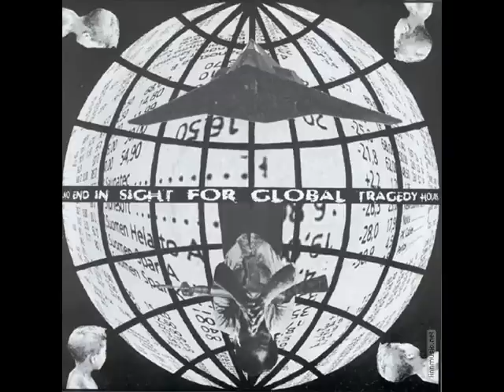KIROUS / SILNA WOLA split 7"EP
KIROUS:
0:00 Häviäjä voittajien tukena
1:17 Servitù militari (EU'S ARSE)
4:02 Kansallisen edun tähden
5:52 Toivoton

SILNA WOLA:
7:29 I'm not a rib from your body
9:00 Punk pomaga widziec rzeczy jakimi sa naprawde
10:57 Anarchistyczny czarny krzyz